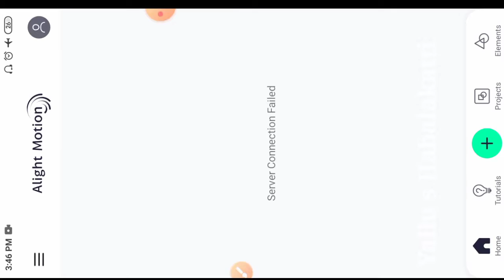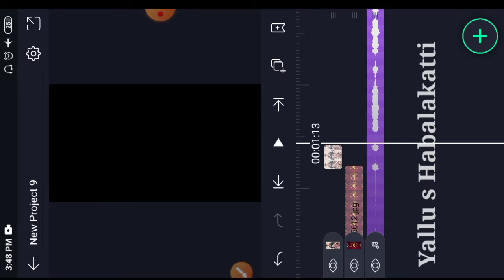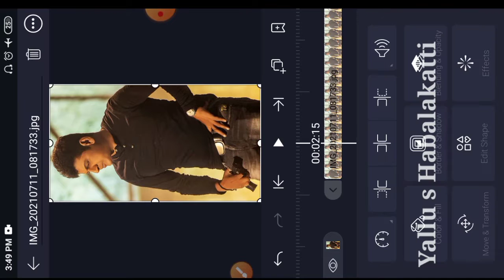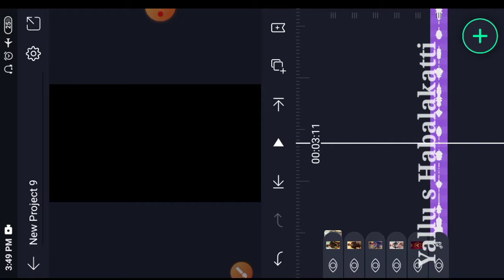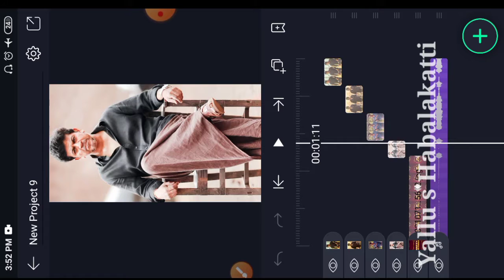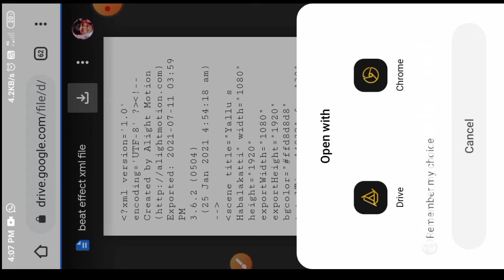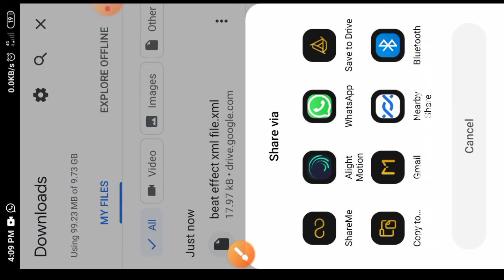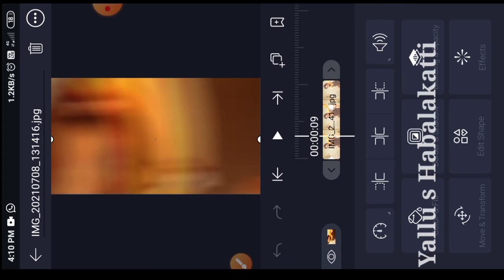trending photo slow effect editing video in alight motion|alight motion birthday video editing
slow effect xml file download link

 fair useb